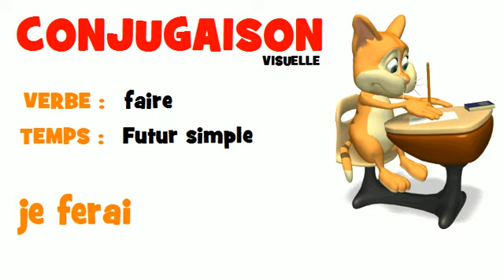FRENCH VERB = faire = Futur simple